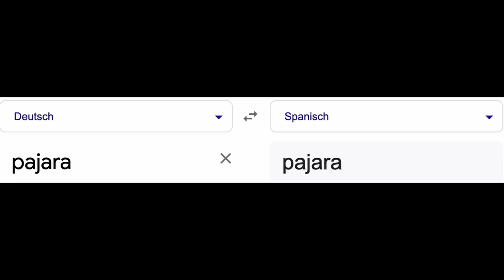Fuerteventura Highlights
Wir haben unsere geliebste Küste verlassen und besuchen nun das Landesinnere von Fuerteventura. Auf den Spuren alter Hauptstädte und kleiner Dörfer fahren wir auf Sepertinenstraßen durch die Insel von Süd nach Nord und wieder zurück.
Wir besuchen Lokale Märkte und machen bei einer Demonstration für die Menschen in der Ukraine mit.
Wir zeigen euch einige unserer Lieblingsorte auf Fuerteventura.

1:00 Antigua
3:03 Betancuria
7:14 Corralejo
10:26 La Oliva
11:28 El Cotillo
13:54 Lajares
19:25 Pajara
21:46 Ayuj